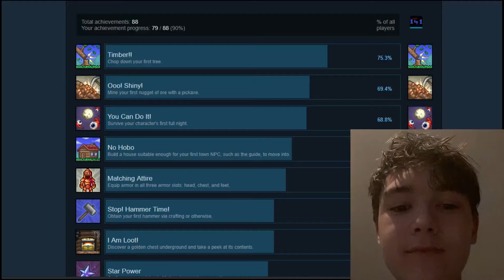Terraria - How to chop a tree (You read that right)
Yes, 25% of all terrarians have NEVER CUT A TREE!!